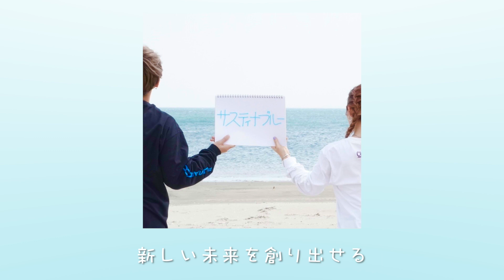ふまここ. / SUSTAINABLUE (サスティナブルー)［Official Audio］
ふまここ. 3rd Digital Single
『SUSTAINABLUE』
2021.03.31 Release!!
三重テレビ放送 Mieライブ 2021年5月 月間エンディングテーマ

Music and lyrics by ふまここ. / NDPmusIc
Arrangement by 大知正紘 & WATARU
Mix & Masterd by WATARU(Your Friends)
Editor : COCO.

君や君や君や僕は何のために生まれ
この地球までたどり着いたんだろう
どんな色の未来も描いていける
鮮やなまま伝えられる海の向こうに

その透き通った瞳で見た景色を教えて
彩られた心忘れないで
涙を流したあの子を救うヒーローになったら
みんな輝き照らされ届け空へ

叶えてみたいよ 君の願いを
世界中がひとつになって
Can you shift? その手にある
見えない力は
新しい未来を創り出せる

It’s no magic 少しずつ
嘘や過去の悲しみさえ
いつかは消え去り
光たちが目覚め始める
Future We Want
それぞれの希望や夢を信じて
明日に虹がかかる

世界が移行する 必要性
生きてきた時代 世代問わず
心を動かすのに
大事なのはひとつの勇気
変わりたいと強く願い
信じ抜くことで切り開いて行け
大丈夫 一人きりじゃない
聞かせてよ君の声を

小さなひとりひとりのshiftが重なり
人が繋がり世界が変わり
広がっていくこの地球の隅から隅へ
僕ら常に岐路に立ちどこへ行こうか
どこへも行けるさ 全て君次第
本当に大切なもの求め

＠fumacoco